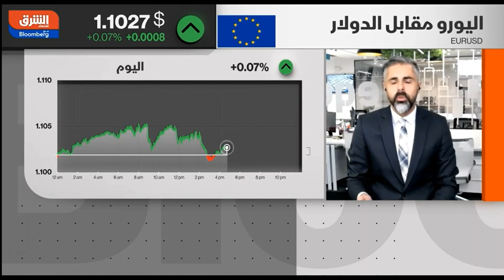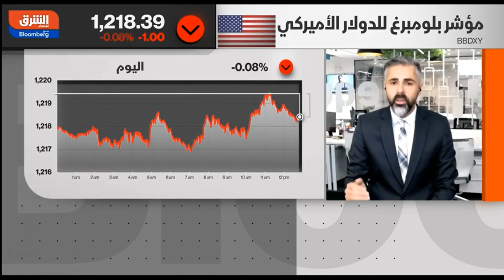تحليل السناريوهات القادمة للفيدرالي الأمريكي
بعد أن رفع الفيدرالي سعر الفائدة الأمريكية بنحو 25 نقطة أساس بدأت الأسواق ترفع سيناريو إيقاف سياسة التشديد النقدي لهذا العام قبل البدء بتخفيف سعر الفائدة في 2024، و كان قد التزم الدولار الأمريكي بحركة افقية دون مستوى 102.